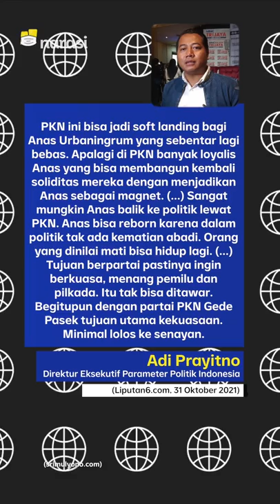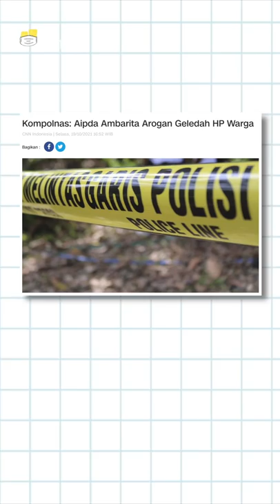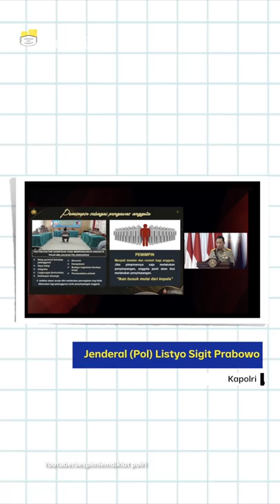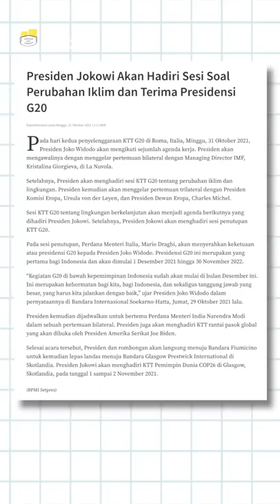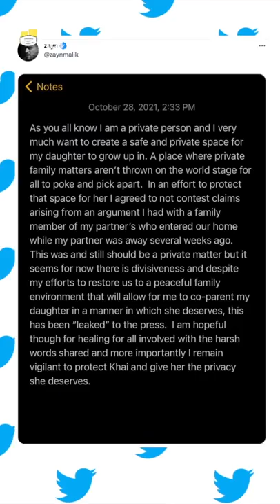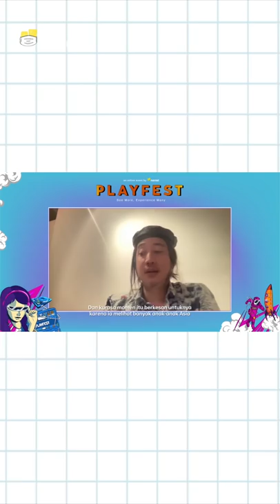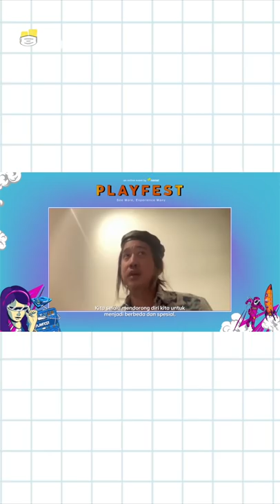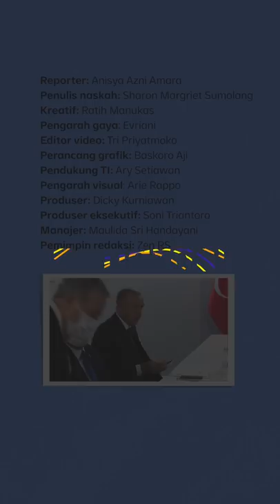POLDA METRO JAYA BENTUK DREAM TEAM. JOKOWI AJAK ERDOGAN KE INDONESIA | Narasi Pagi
Polda Metro Jaya berencana membentuk "Dream Team" yang tugasnya spesialis di malam hari. Tim ini akan berpatroli mulai jam 10 malam sampai jam 5 pagi. Di sela-sela KTT G20 di Roma, Italia, Presiden Jokowi juga bertemu dengan pemimpin negara lain. Kali ini, Presiden Jokowi berjumpa Presiden Turki, Reccep Tayip Erdogan. Apa ya yang diobrolin? Yuk, ikuti informasinya, dan simak kabar menarik lainnya di Narasi Pagi. (Narasi)

(Narasi)